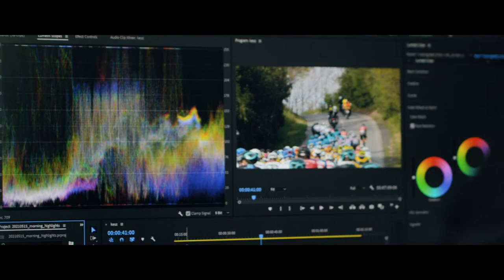A tv-közvetítések háttere | 5. szakasz | Tour de Hongrie | 2021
Tour de Hongrie - 5. szakasz
Budapest
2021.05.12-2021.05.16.